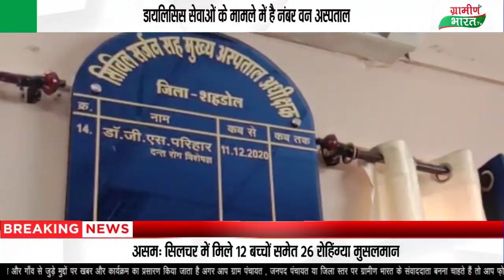शहडोल संभाग का कुशाभाऊ ठाकरे जिला अस्पताल डायलिसिस सेवाओं के मामले में प्रदेश में नंबर वन